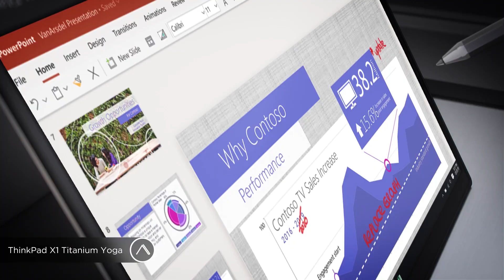Ноутбуки Lenovo ThinkPad X1💻 ЧТО МНЕ ВЗЯТЬ НА ОБЗОР?💥 [Fold, Nano, Titanium Yoga, Carbon Gen 9]🤘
Компания Lenovo провела сегодня масштабную онлайн-презентацию, на которой показала интересные ноутбуки из обновлённой серии X1. Это была региональная презентация, и модели не суперновые, им по несколько месяцев. Но я всё равно решил, что о них нужно рассказать, чтобы почитать ваши комментарии и понять, что нужно брать на тест, а что можно пропустить. Это важно, так как я хочу снимать только то, что интересно либо лично мне, либо вам. Давайте договариваться)))

Надо сказать, что компания действительно сильно обновила серию премиальных ноутбуков для бизнеса LENOVO ThinkPad X1. Если раньше это был один ноутбук, то теперь этих "Иксов" наделали целую кучу, под разные концепции и разные запросы. Технически они похожи, я буду повторяться в этом видео с перечислением некоторы характеристик. Но почти у каждого есть и своя изюминка.

Как вам такое: ноутбук без клавиатуры LENOVO ThinkPad X1 Fold. По факту, это как огромный складной смартфон с 13,3 дюймовым OLED экраном и на Windows 10. Разрешение дисплея составляет 2048x1536. В комплекте к ноутбуку поставляется перо-дигитайзер. Клавиатура подключается по Блютус. Есть поддержка беспроводной зарядки. Свеженький процессор Intel® Core™ i5-L16G7 и 5G модем. По-моему, штука спорная, но вау-эффект она точно соберёт и ажиотаж вокруг всей серии точно создаст.

А вот более практичная и любопытная штучка — LENOVO ThinkPad X1 Nano. Это очень компактный ноутбук весом 907 граммов, чье шассы выполнено из твердого углеродного волокна и магниевого сплава. Диагональ экрана тоже 13,3 дюйма, с разрешением 2160x1350 и матрицей IPS. В некоторых моделях Нано также будет тачскрин. Внутри процессоры Intel Core 11 поколения, 16 гигов оперативки, аудиосистема из четырёх динамиков, WiFi 6, 5G, до 13 часов автономки... А ещё в ThinkPad X1 Nano и, кажется, во всех остальных ноутбуках, применена технология распознавания владельца в лицо с помощью датчика присутствия. Если кто-то чужой начнёт смотреть в экран этого ноутбука, ноут размоет изображение.
LENOVO ThinkPad X1 Titanium Yoga - это такое развитие линейки X1 Yoga, где идеология старая, но шасси сделано с нуля. Тут любопытно то, что это ноутбук с соотношением сторон 3:2 и диагональю 13,5''. Как обычно для Йогов, конструкция позволяет крутиться-вертеться в четырех позициях: ноутбук, планшет, демо-стенд и палатка. Характеристики уважаемого йога весьма хороши. Тот же экран отличается яркостью 450 нит, его цветопередача охватывает 100% sRGB. Аппаратно построен на платформе Intel Evo, что означает, что быстрые процессоры во всех модификациях, относительно неплохие встроенные графические ускорители и всякий обвес, вроде качественных модулей связи. Ещё интересно, что корпус устойчив к появлению на нем жирных отпечатков пальцев — дизайнеры поработали с поверхностью, чтобы добавить ноутбуку эстетики.

Наконец, LENOVO ThinkPad X1 Carbon Gen 9. Это просто бизнес-ноутбук, тоже тонкий и лёгкий, с вышеупомянутыми технологиями и соотношением сторон 16:10, что действительно представляется мне более оптимальным, чем 16:9 — больше контента помещается. Разрешение вплоть до 4К, диагональ — 14 дюймов, матрица IPS. Процессоры Intel Core 11 поколения. Понравилось, что динамики теперь вывели наверх. Понравился датчик отпечатков пальцев в кнопке питания. Надо смотреть остальное…

Лично меня больше всего заинтересовал ThinkPad X1 Fold — совершенно загадочное для меня устройство. А вы что скажете? Давайте выбирать, что я буду просить на обзор!